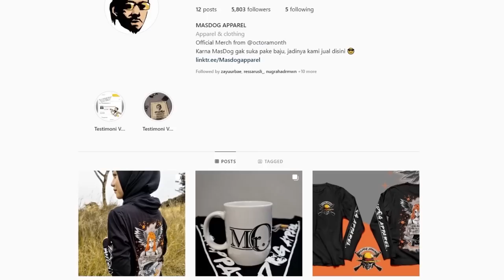KILL 19 !! CERITANYA...